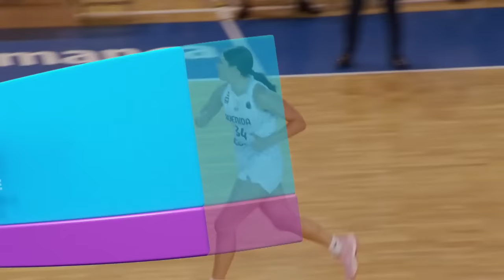Perfumerias Avenida v Beretta Famila Schio | Full Basketball Game | EuroLeague Women 2022-23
Watch the Regular Season game between Perfumerias Avenida and Beretta Famila Schio at the EuroLeague Women 2022-23!